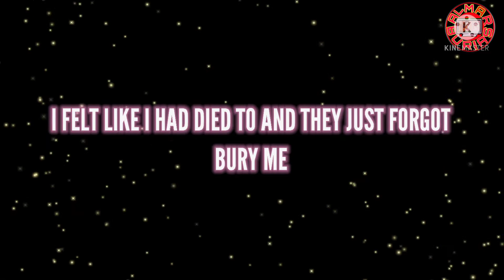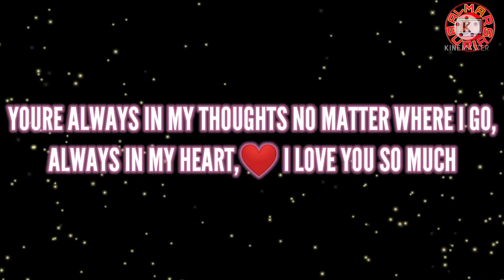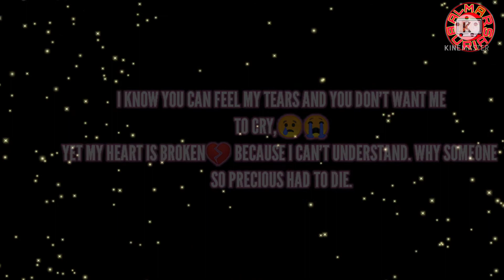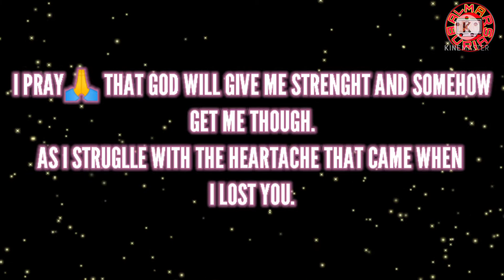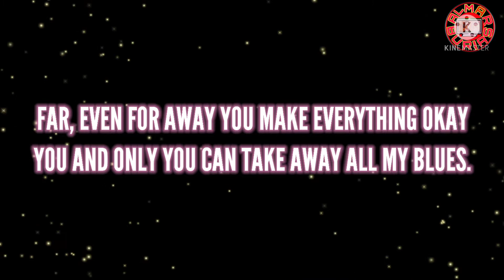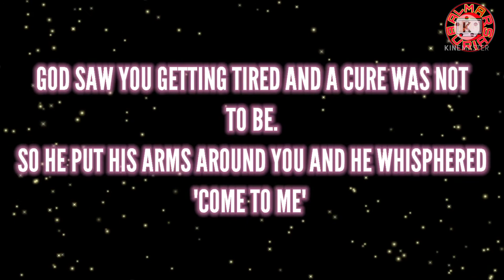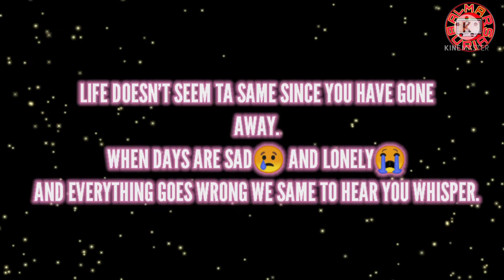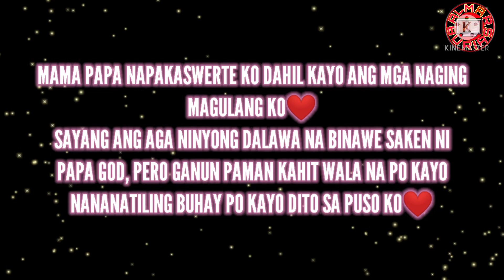Missing My MAMA (ALMAR NG Burias TV VINES)